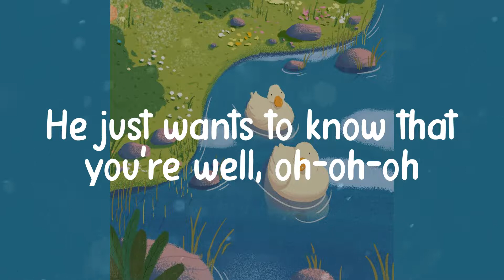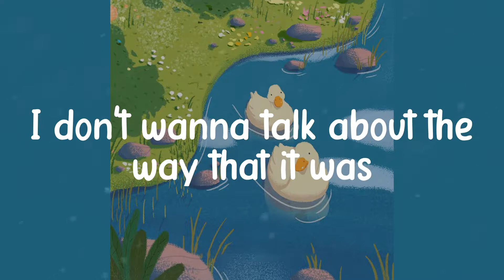Harry Styles - As It Was (Lyrics)